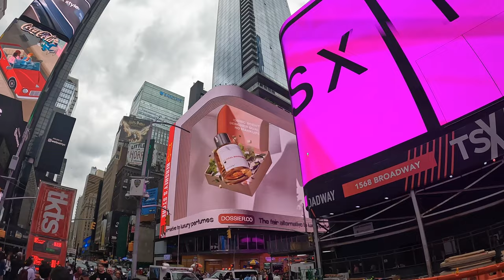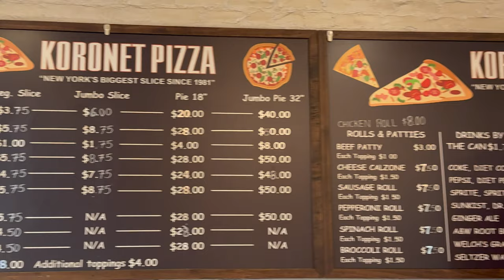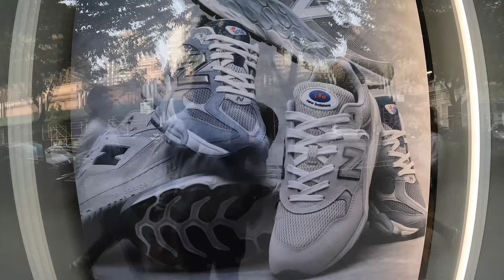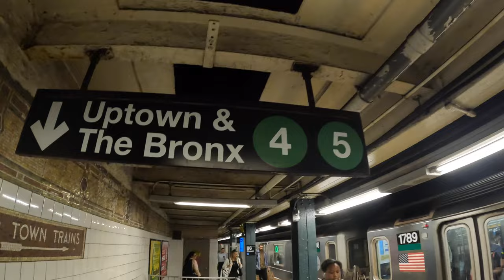Shopping for Deals at New Balance NYC Store!!!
HAD TO GO DOWNTOWN TWICE IN THIS VID

MRORCHARDBEACH5

INTO THE A.M. 10%